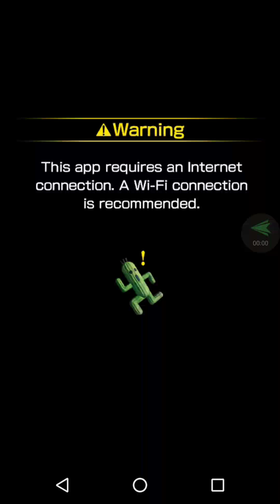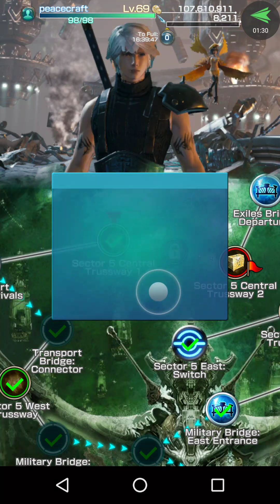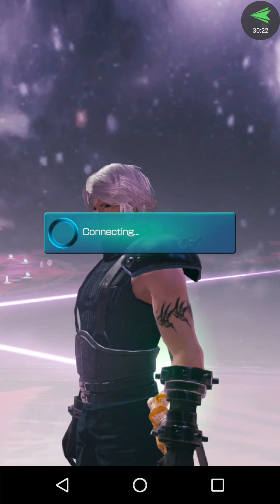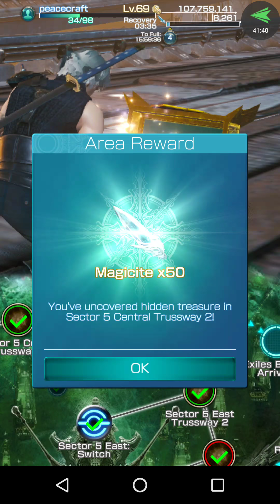Lighting: The Return pt5 Final battle